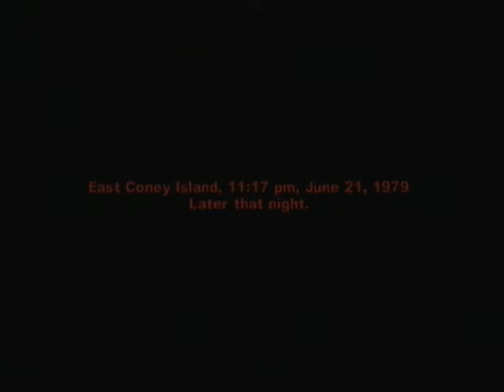The Warriors - Mission 10: Destroyed (1/3)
The Destroyers have gone to far; it's time to take them out for good.